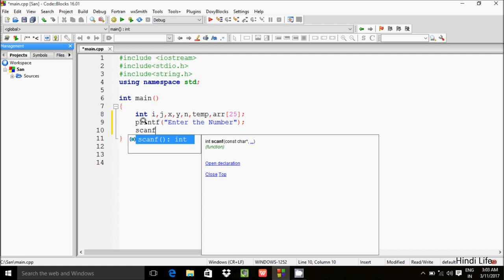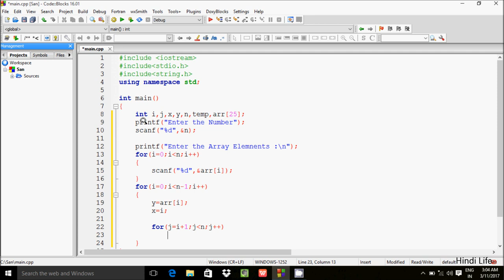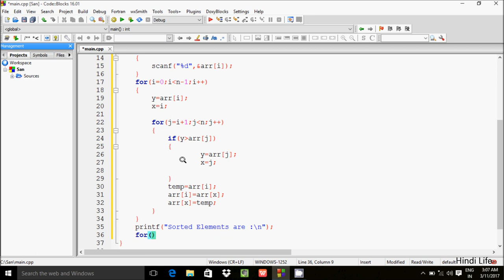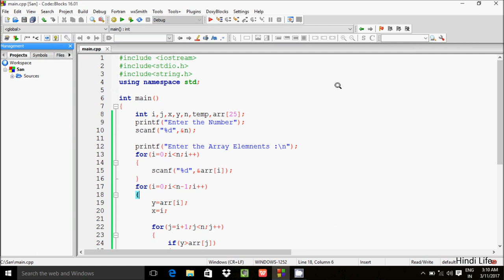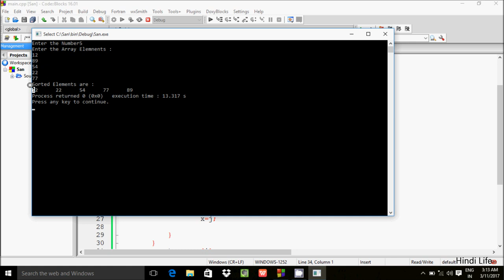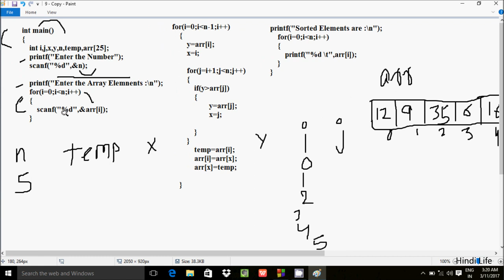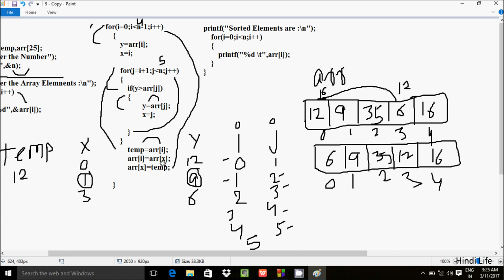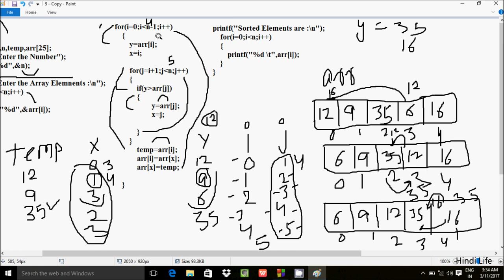C Program to Sort an Array using SELECTION SORT Explained in Hindi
selection sort in c using function
explain selection sort with an example
selection sort program in c++
selection sort in c with explanation